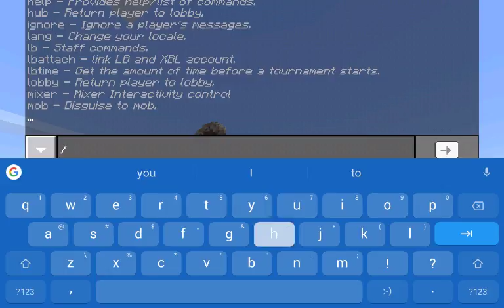Minecraft server tour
This is my first tour